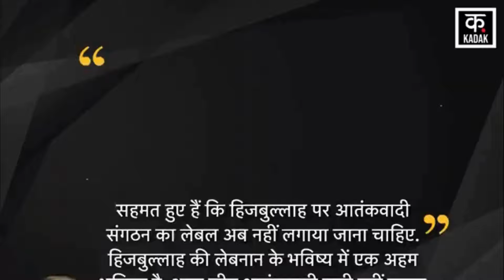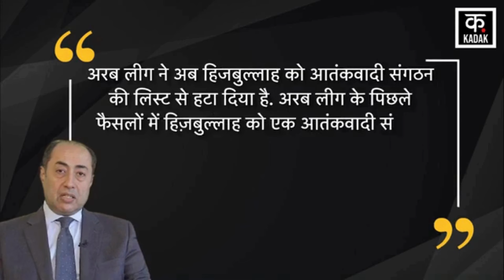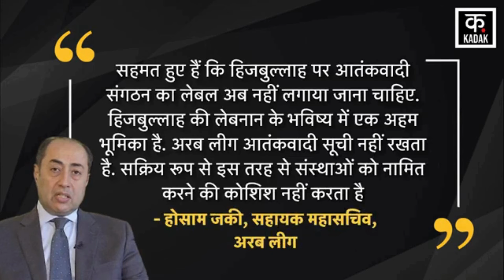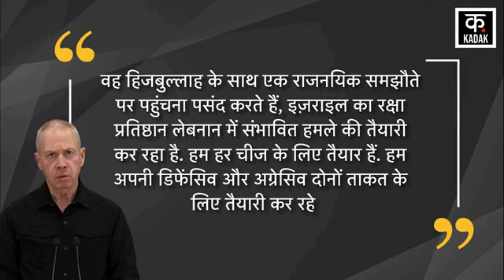Israel Hamas War: Hezbollah Espionage Drone Syrian Golan का Video! Rafah IDF Gaza | N18G